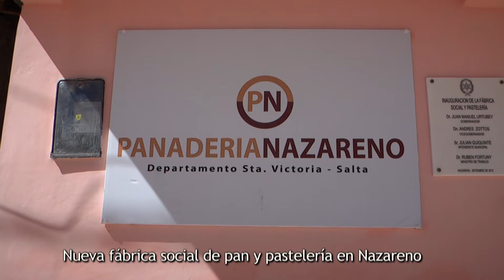Inauguración de la fábrica social de pan y pastelería en Nazareno